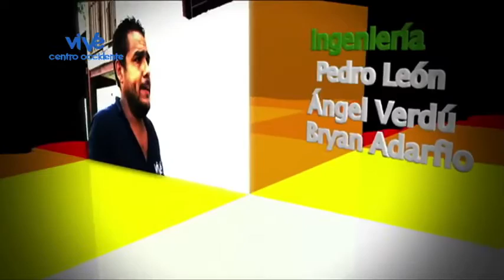Latinoamérica "La música Itinerante" con la agrupación Hormigas Negras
LATINOAMÉRICA, UN PROGRAMA RADIAL MODERADO POR CARLOS RICARDO CISTERNA DURANTE CASI 50 AÑOS QUE HA PASADO POR DIVERSAS EMISORAS RADIALES DE NUESTRA AMÉRICA CON EL FIN DE UNIFICARNOS A TRAVÉS DEL CANTO,EN ESTE CAPITULO RENDIMOS UN HOMENAJE A UNA DE LAS MAS GRANDES CULTORAS LATINOAMERICANAS VIOLETA PARRA Y HORMIGAS NEGRAS A TRAVÉS DE SU MÚSICA ITINERANTE VISIBILIZA A LOS CULTORES QUE LA GRAN INDUSTRIA NO PERMITE QUE CONOZCAMOS.